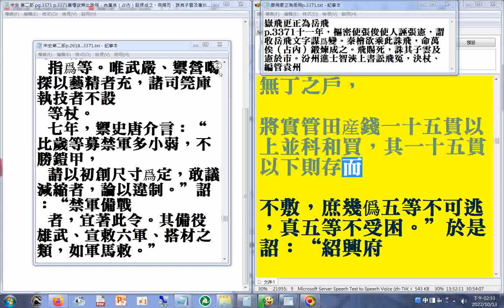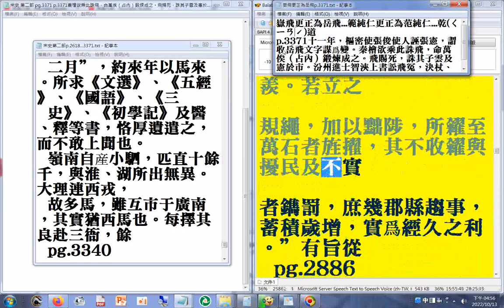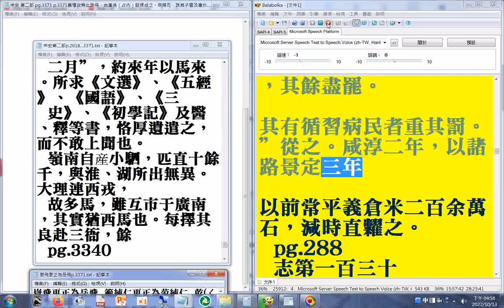08 p.2822b...2887(食貨上四...)二十六史全文逐字唸(使用電腦報讀程式#Balabolka朗讀逐字唸部分破音字讀音有誤請見諒)+瀏覽p.3162...3339